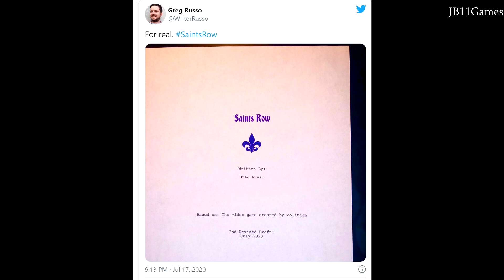Official Saints Row Movie - Everything We Know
No, it's not saints row 5 haha. There is a LEGIT Saints row movie coming soon! F Gary Gray is directing, greg russo is writing and it is in the works! The man who brought us Men in black international, friday, straight outta compton, the italian job and set it off is at the helm for the saints row movie. This is everything we know so far as of 2020, all the saints row movie news. Who do you think the cast should be? Johnny gat (hopefully daniel dae kim), pierce, shaundi, the boss, the gangs which actors should be on board?